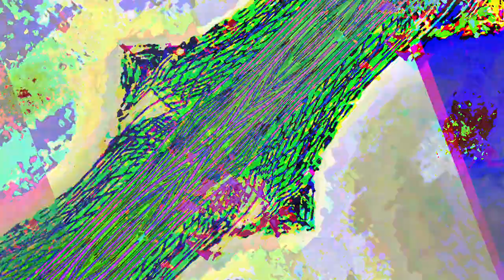[EPILEPSY WARNING] Movie 23 06 19 22h37m17s